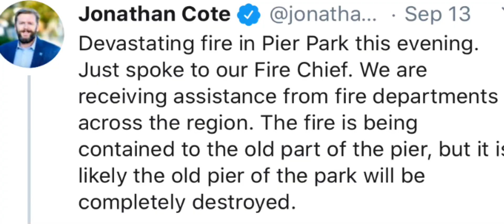大溫二埠碼頭公園大火 警方仍調查中